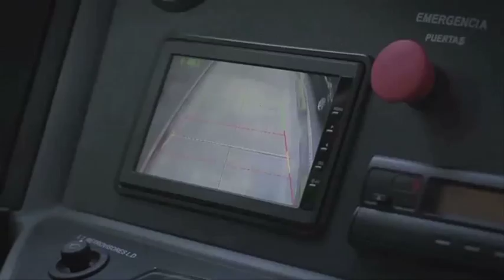Asiste a la EXPO de AXIS este 14 de Julio